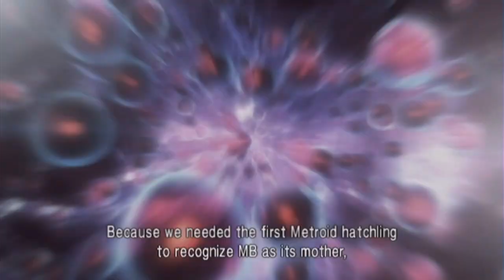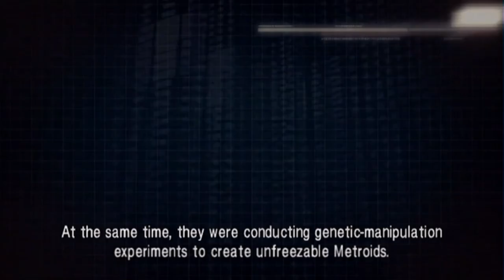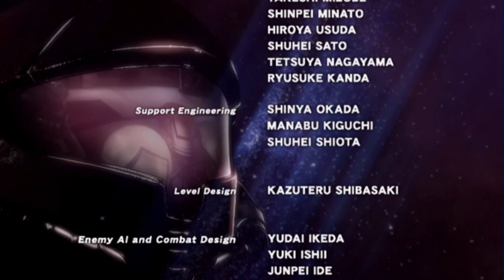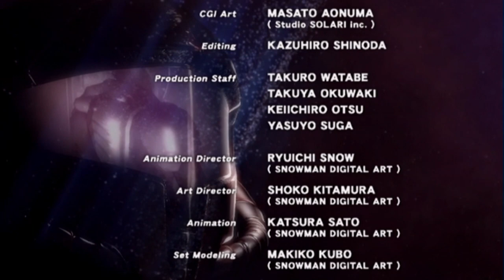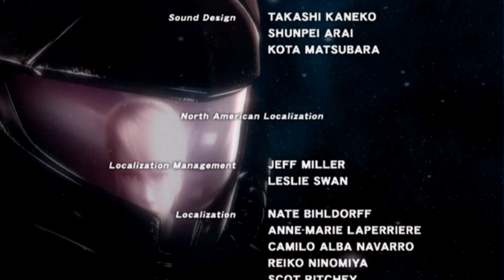METROID OTHER M w/ UDJ & TheNSCL - Episode 12 - Oh, It's Over?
The true nightmare is about to be revealed, and the horrible truth behind the BOTTLE SHIP will finally come to light! How will this maladjusted milquetoast sci-fi schlock-fest play out?!